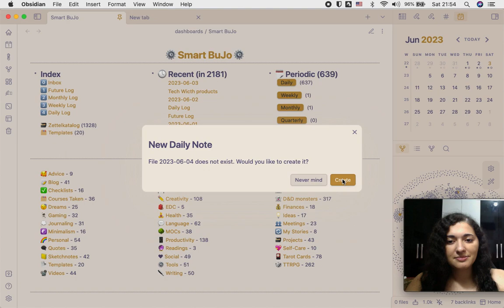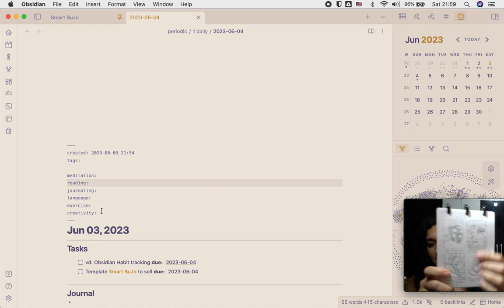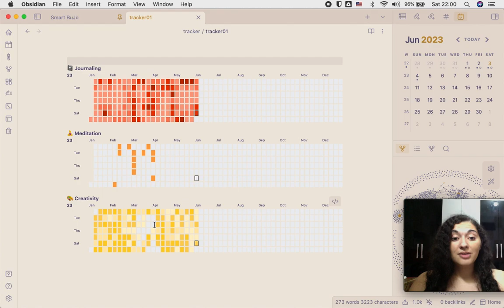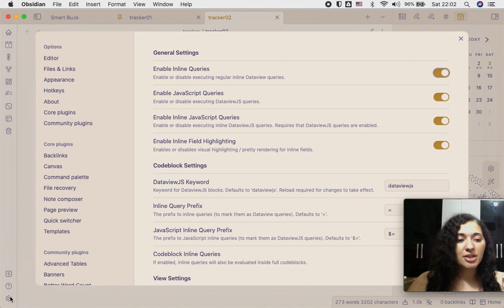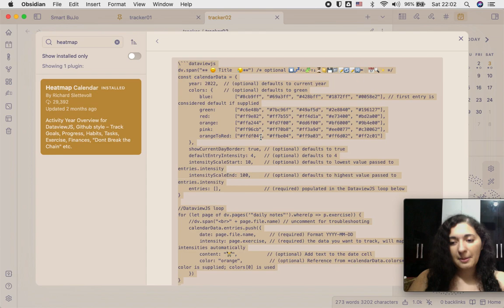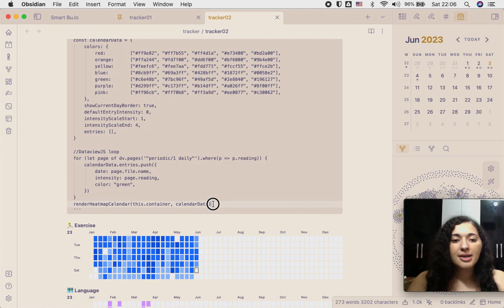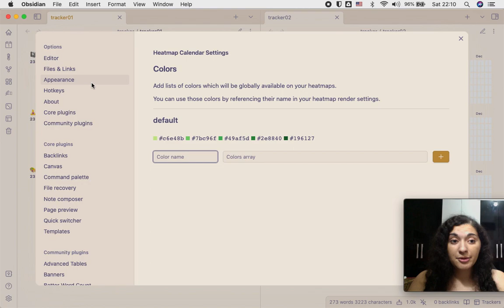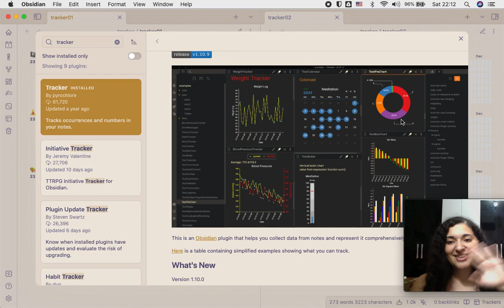Acompanhamento de hábitos no Obsidian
Eu comecei a fazer meu acompanhamento de hábitos no Obsidian e resolvi mostrar para vocês como fazer e que plugins usar.